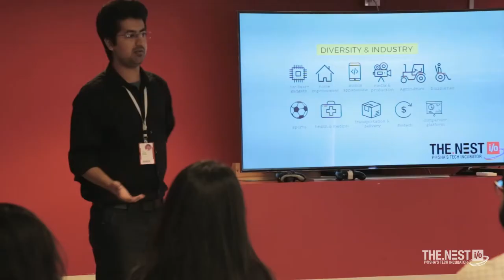Welcome to The Nest I/O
If you're a dreamer and learner, or a misfit and troublemaker: This is where you want to be!